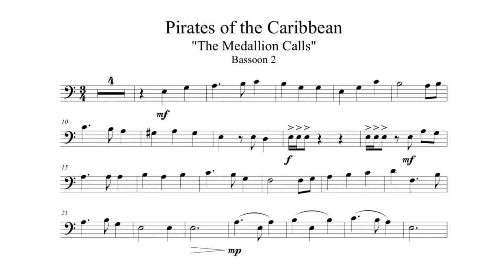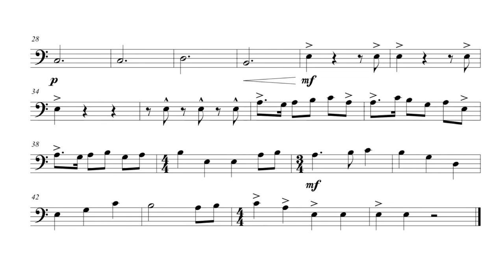Pirates play along - Bassoon 2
Be second bassoon!